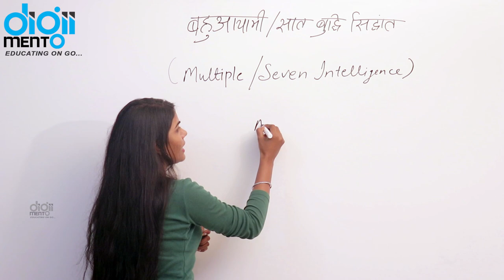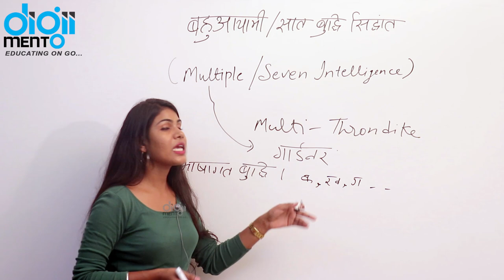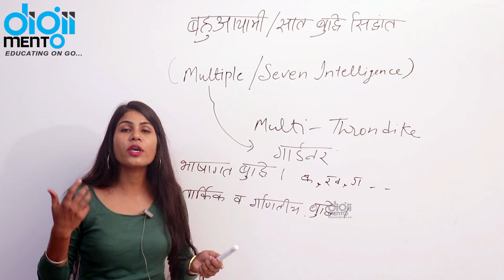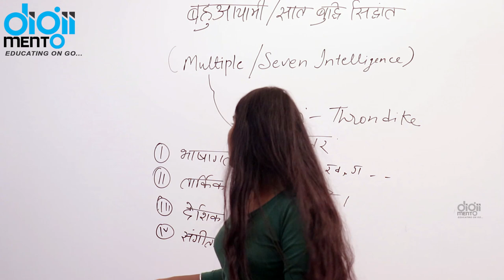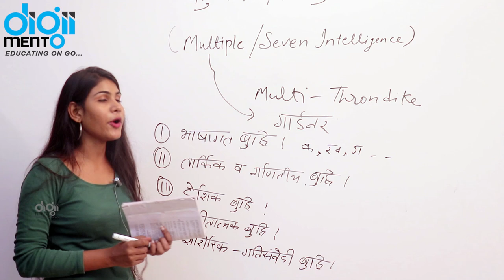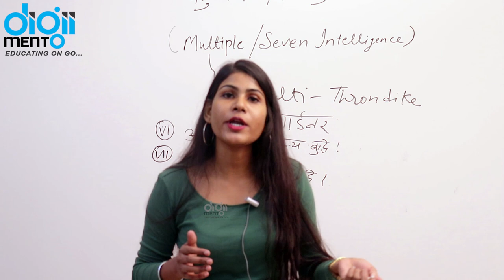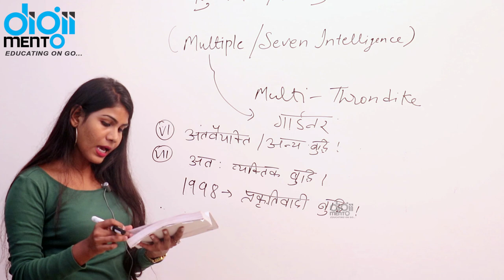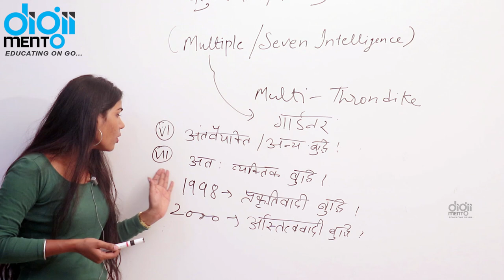KVS PGT TGT PRT 19 Multiple or Seven Intelligence Theory (Psychology & Pedagogy)